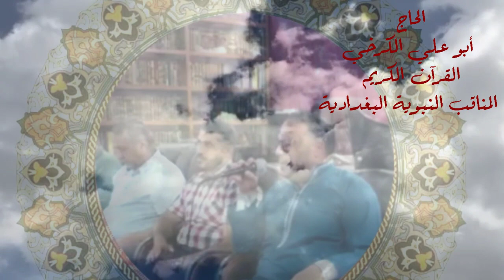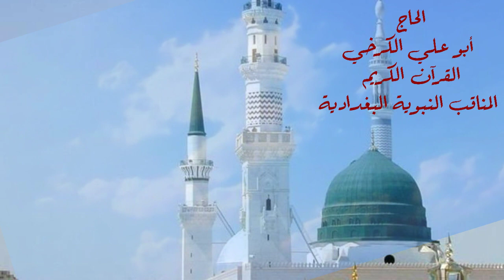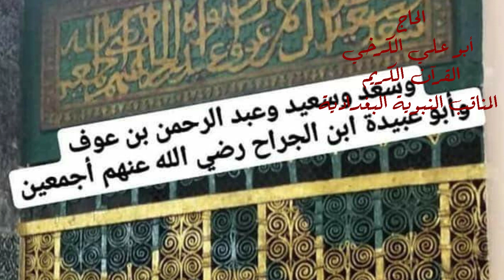منقبة نبوية شريفة بمناسبة زواج القارئ ياسر العزاوي@فرقة المختار للانشاد الديني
فرقة المختار للانشاد الديني و القرآن الكريم